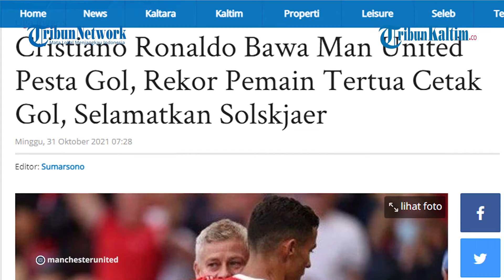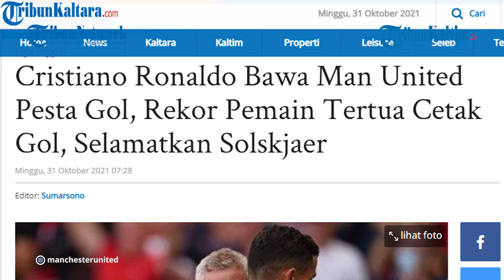Cristiano Ronaldo Bawa Man United Pesta Gol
Cristiano Ronaldo akhirnya berhasil membawa Manchester United (Man United) pesta gol saat mengalahkan Tottenham Hotspur 0-3.
Sempat dikritik, karena kekalahan beruntun Man United, Cristiano Ronaldo cetak rekor sebagai pemain tertua yang mencetak gol dan assist dalam pertandingan pekan ke-10 Liga Inggris menghadapi tuan rumah Tottenham.

Editor: Jojo